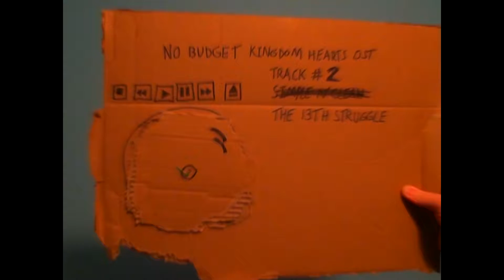"No Budget Kingdom Hearts" OST - The 13th Struggle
Listen to the sweet sounds used in the hit video "No Budget Kingdom Hearts"!